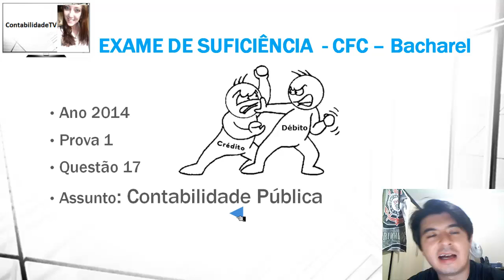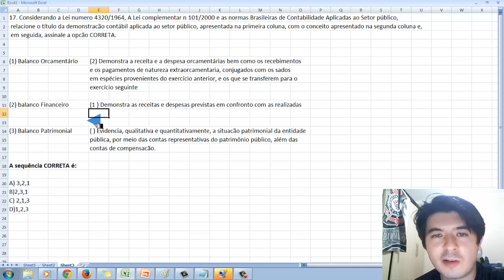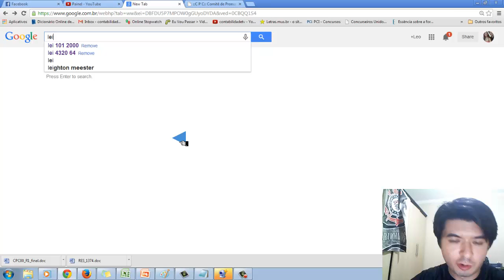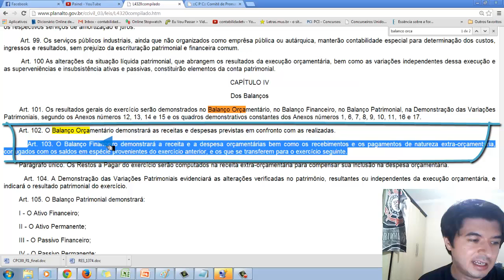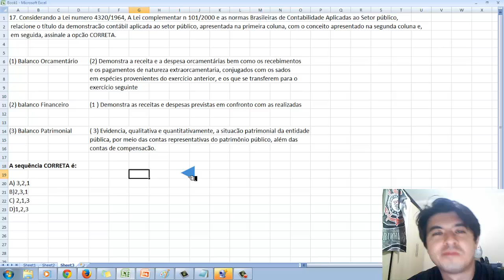EXAME DE SUFICIÊNCIA Bacharel 2014 prova 1 Questão 17 - Contabilidade Pública